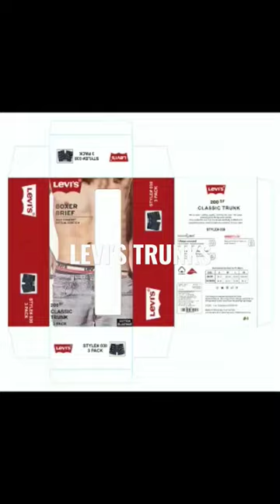Mens Undergarments, Levi's Boxer Shorts, Original Trunks, Vanhusen Briefs, Ladies padded Bra,